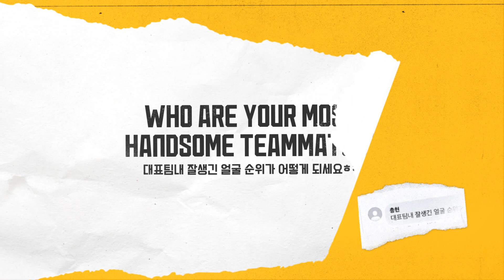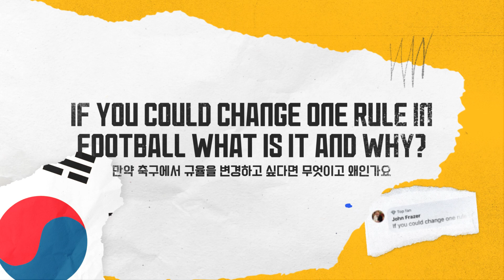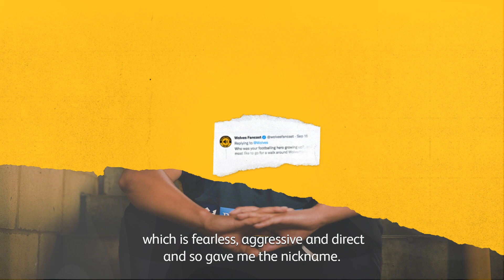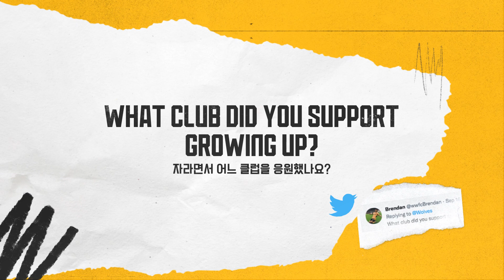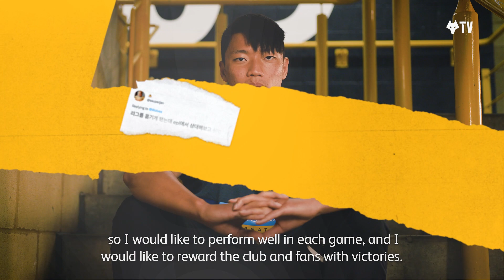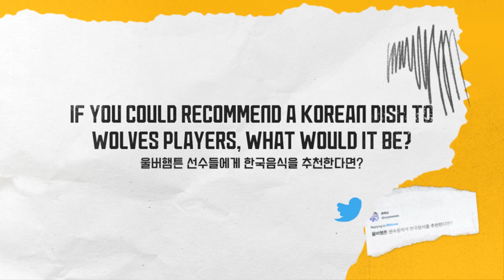HEE CHAN HWANG Q&A | First interview with our South Korean striker!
After a fantastic start to his Wolves career, scoring four Premier League goals in his first six appearances, Hee Chan Hwang answers fans' questions submitted via our Facebook and Twitter pages.

What is his favourite Korean food, which player made him fall in love with football, what were his first impressions of Adama? Hee Chan answers this and more...